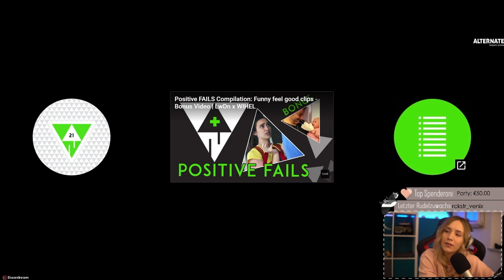Wincompilation Mai - Balancieren & Jonglieren | Sissor reagiert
► Reaction

► Edit. Gameplay

► Storytime